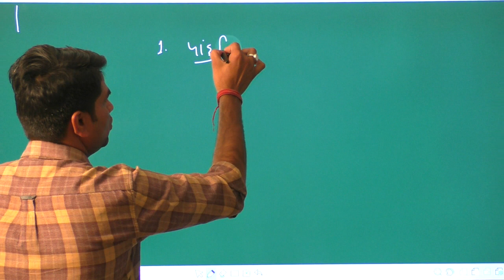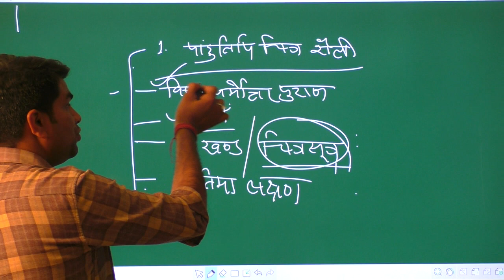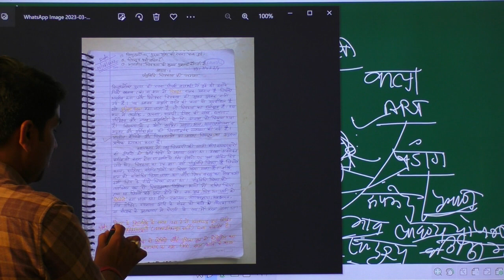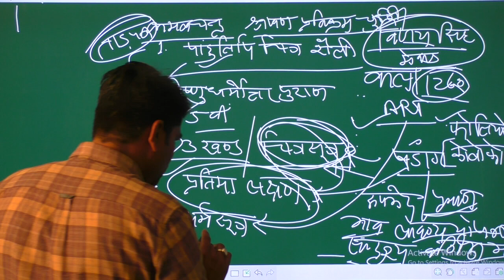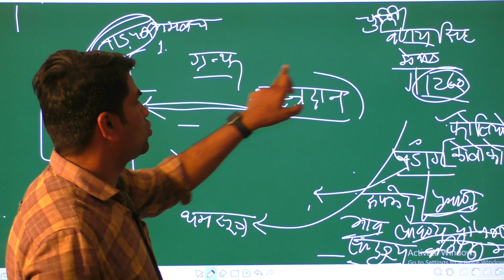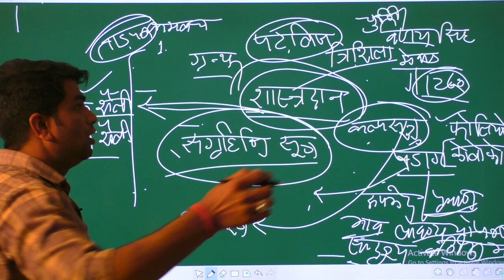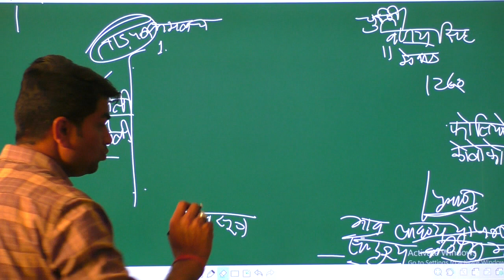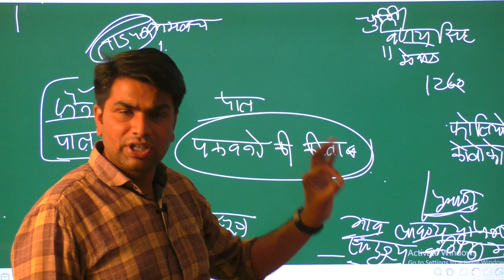Art classes में पांडुलिपि चित्र शैली कक्षा 12 व प्रतियोगिता परीक्षाओं के लिए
mksharma paisa drawing rajasthan indiaअधिक नोट्स के लिए कमेंट करें और आपके नंबर डालें जिससे कि मैं आपको नोट्स भेज सकूं प्रतियोगिता परीक्षाओं के लिए व कक्षा 12 के लिए महत्वपूर्ण है कक्षा 12 की विद्यार्थी ध्यान से पढ़ें और देखें जो आज पड़ा है इस अध्याय के सारे प्रश्न इसी में से आएंगे